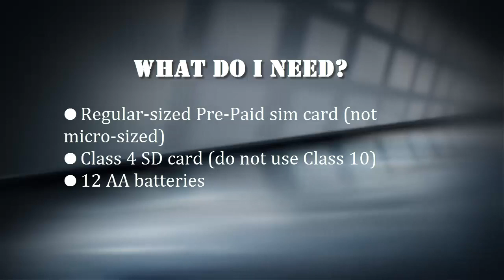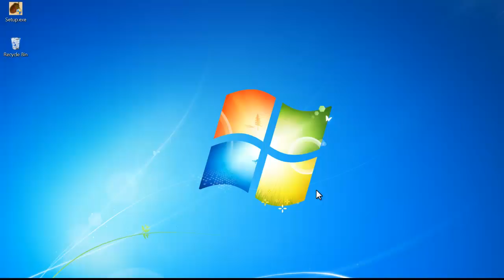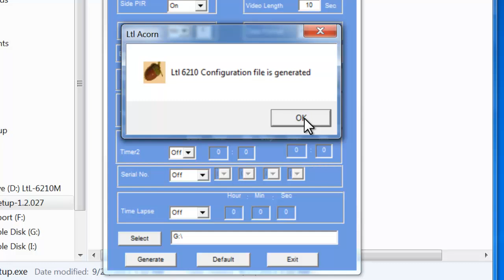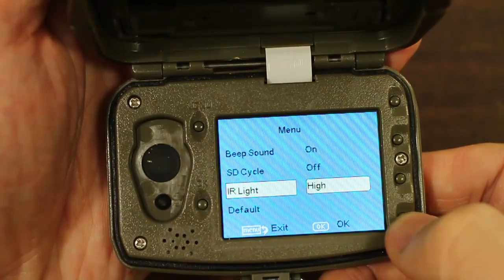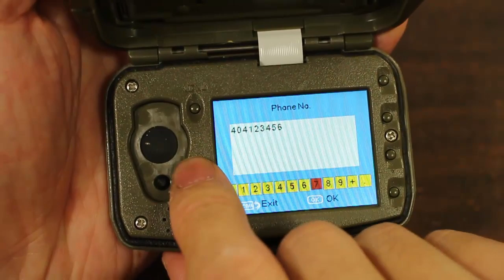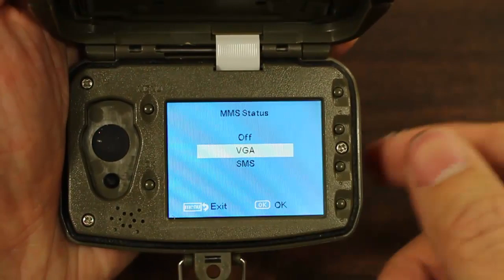How To Set Up the OldBoys Outdoors Ltl Acorn 6210MG Trail Camera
This video demonstrates how to set up an OldBoys Outdoors Ltl Acorn Ltl-6210M MMS wireless trail camera on your computer and on the cam.

for more information.